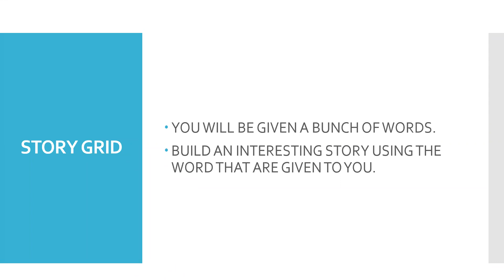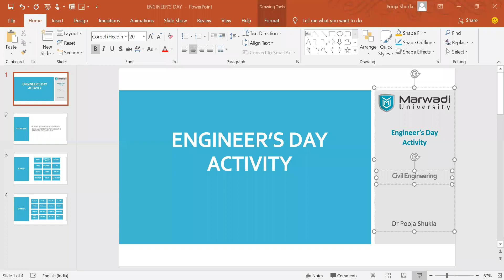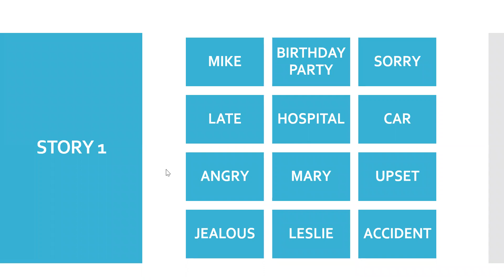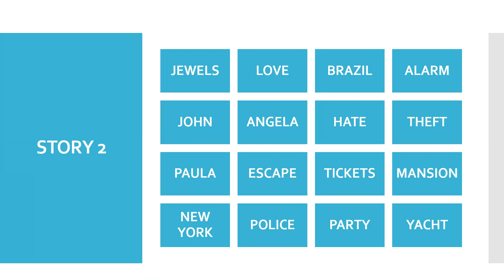3EF1 ETC Unit 4 Engineer's Day Activity Dr Pooja Shukla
Unit 4 Ethics in Engineering
Engineer's Day Activity